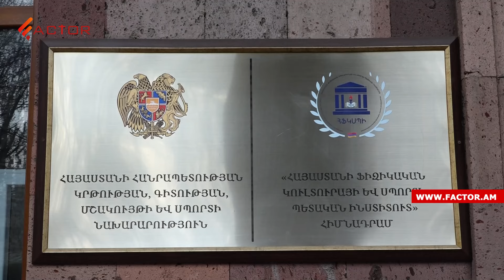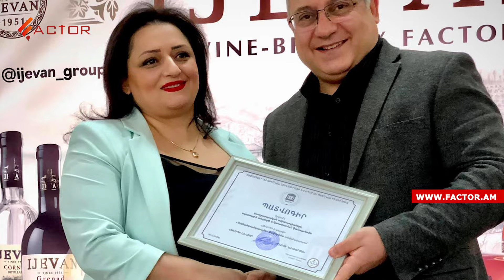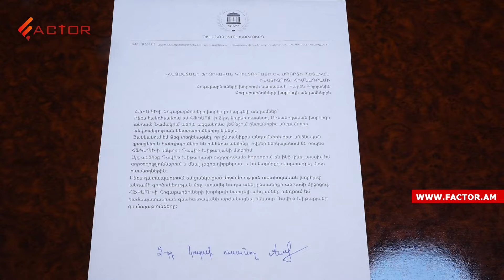Ֆիզկուլտինստիտուտի պրոռեկտորը դատի է տվել ռեկտորին․ բուհում կրքերը չեն հանդարտվում